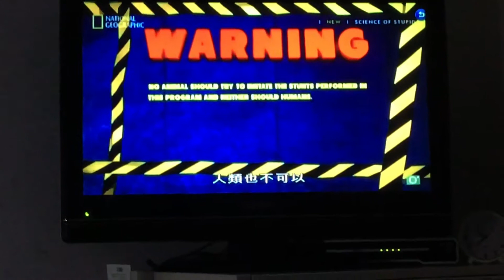Science of Stupid Cats and Friends